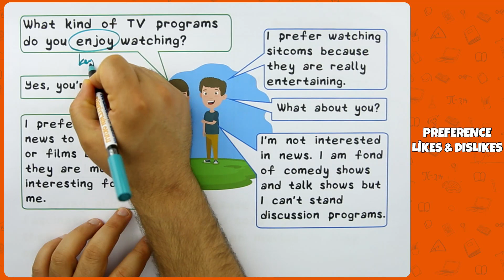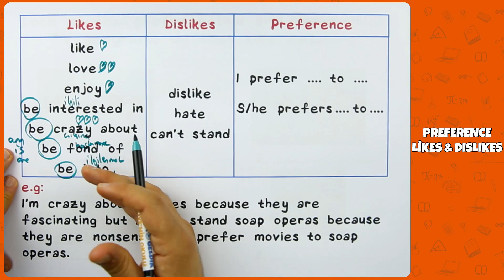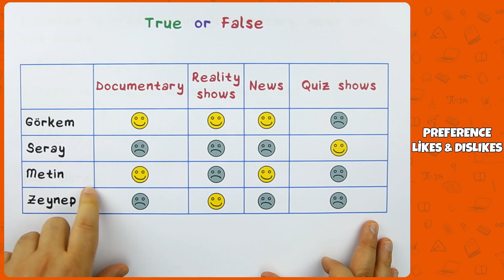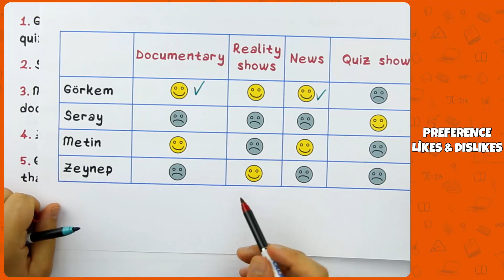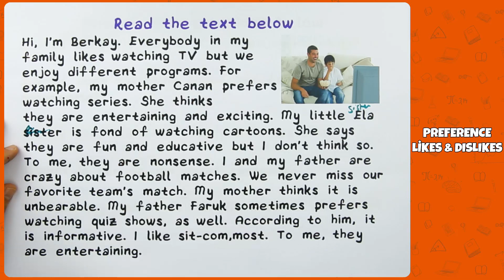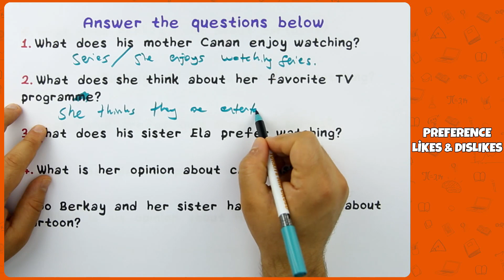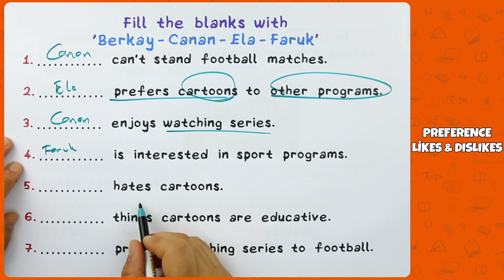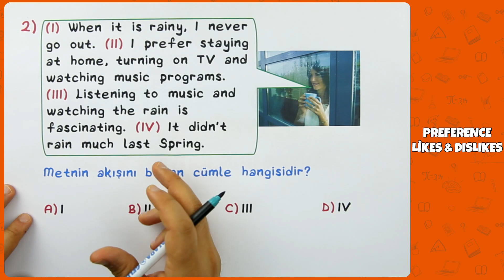7. Sınıf İngilizce - Preference Likes& Dislikes | 2022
7. Sınıf İngilizce - Preference Likes& Dislikes | 2022
0:00 Videoda Neler Var?
0:27 Preference Likes& Dislikes